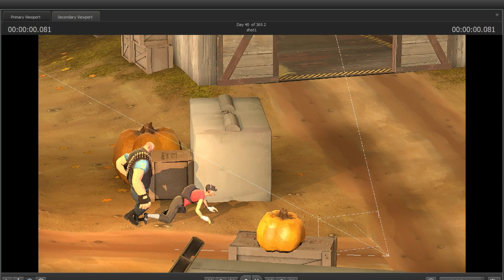(SFM )Heavy Throws 2 (Now with behind the scenes!)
Also, thank you all, your advice and critiques have gone a long way, for the 50 of you bold enough to sub, thank you, for those that just view also thank you. Regardless, animation is cool and I am happy to share it :)